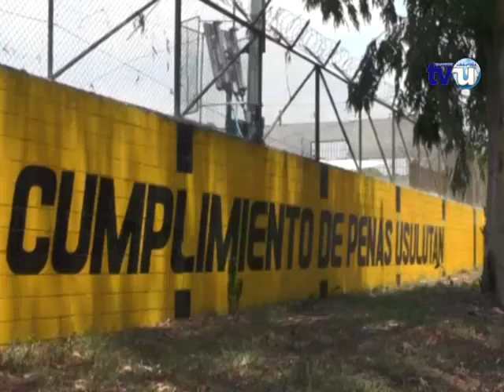Realizan requisa en penal de Usulután tras disturbios que dejo dos reos lesionados